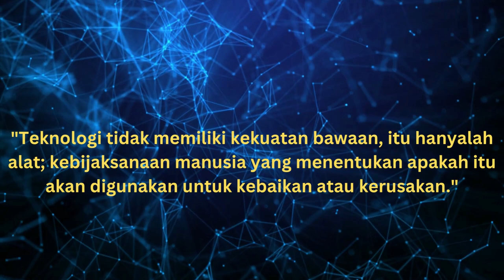Kata Kata Bijak Tentang Teknologi Dari CHATGPT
Halo semua, di video ini kita akan menjelajahi kata-kata bijak tentang teknologi yang dapat memberikan inspirasi dan wawasan dalam membangun dan mengelola Jaringan Operasi Komunikasi (NOC) yang unggul. Dalam dunia yang semakin terhubung dan tergantung pada teknologi, kata-kata bijak ini akan membantu kita memahami pentingnya teknologi dalam konteks NOC.

Video ini akan memulai dengan gambaran umum tentang apa itu Jaringan Operasi Komunikasi (NOC) dan perannya dalam menjaga kelancaran operasional teknologi. Kemudian, kita akan menggali serangkaian kata-kata bijak yang terkait dengan teknologi dan NOC, yang akan memberikan inspirasi dan motivasi bagi para profesional NOC.

Dalam perjalanan kita, kita akan mengeksplorasi konsep-konsep seperti inovasi teknologi, adaptasi terhadap perubahan, kecepatan dalam menangani gangguan, kolaborasi tim, dan pentingnya pembaruan teknologi secara terus-menerus. Kata-kata bijak ini akan membantu kita melihat teknologi sebagai alat yang kuat untuk mencapai kesuksesan di dalam NOC.

Video ini juga akan menyoroti beberapa contoh nyata dari organisasi yang telah menerapkan kata-kata bijak ini dalam NOC mereka dan mencapai keberhasilan yang luar biasa. Hal ini akan memberikan contoh praktis tentang bagaimana kata-kata bijak ini dapat diterjemahkan menjadi tindakan yang nyata dan hasil yang positif dalam operasional NOC.

Jadi, bergabunglah dengan kami dalam perjalanan ini untuk mendapatkan inspirasi, wawasan, dan kata-kata bijak yang akan memotivasi dan meningkatkan kemampuan kita dalam membangun Jaringan Operasi Komunikasi yang unggul dengan memanfaatkan teknologi secara optimal.

Bersama-sama, kita dapat menciptakan NOC yang tangguh dan sukses dalam era teknologi yang terus berkembang.